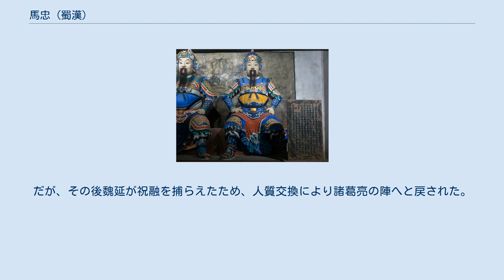馬忠 (蜀漢)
馬 忠（ば ちゅう、? - 249年）は、中国後漢末期から三国時代の武将。
字は徳信。
益州巴西郡閬中県の出身。
子は馬修・馬恢・馬融。
孫（馬恢の子）は馬義。
『三国志』蜀志に伝がある。
 かつて母方の家で養われ、姓は狐、名は篤であった。
後に馬忠と改めた。
郡吏を務め、建安年間の末に孝廉で推挙され、漢昌県令となった。
劉備が夷陵の戦いで敗れた際、巴西太守閻芝は諸県の兵五千人を徴発して馬忠に率いさせ、援軍として派遣した。
劉備は永安で馬忠に会い、「黄権を失ったが狐篤を得た」と劉巴に語った。
 建興元年（223年）、諸葛亮は丞相府を開幕した際、馬忠を門下督とした。
 建興3年（225年）、諸葛亮は南中に至ると、馬忠を牂牁太守とした。
朱褒の反乱を鎮圧した後、馬忠は威厳と慈愛をもって民の慰撫に勤めた。
 建興8年（230年）、丞相参軍となり、蔣琬の副長吏となって留府の事務にあたった。
このとき治中従事を兼任した。
 建興9年（231年）、諸葛亮の祁山出征にあたり、馬忠は諸葛亮の下で軍事に携わった。
祁山から戻ると張嶷らを率い、汶山郡で反乱した羌族を討った。
 建興11年（233年）、南夷の豪帥であった劉冑が反乱した。
庲降都督には、建興9年（231年）に李恢の後任として張翼が就任していたが（「李恢伝」）、張翼は厳格に法を執行しようとしたため、異民族の反発を買っていた（「張翼伝」）。
そこで、朝廷は張翼を召還して馬忠に交代させた。
張翼が軍備を前もって整えていたこともあり（「張翼伝」）、馬忠は劉冑を斬って反乱を平定した。
その功で監軍・奮威将軍を加えられ、博陽亭侯に封ぜられた。
かつて建寧郡では太守が殺されたり捕えられて呉に送られたりしていたので（「張裔伝」）、前任の張翼は牂牁郡の平夷県に駐在していた。
しかし、馬忠はあえて庁舎を建寧郡の味県に移した。
また、張嶷を率いて越巂郡の異民族によって奪われていた失地を回復した。
この功により安南将軍となり、彭郷亭侯に封ぜられた。
 延熙5年（242年）、朝廷に召還され、ついで漢中に駐屯していた蔣琬へ詔を伝えた。
馬忠は鎮南大将軍を拝命した。
延熙7年（244年）、費禕が魏軍の攻撃を防戦するにあたり、馬忠は成都に留まり平尚書事に就任した。
費禕が帰還すると、馬忠はまた南方に派遣された。
 延熙12年（249年）に死去し、子の馬修が跡を継いだ。
孫の馬義は西晋に仕え、建寧太守となった。
 また、『晋書』陶璜伝などによると、馬忠の子である馬融は霍弋に上表され交阯太守に任命された。
 馬忠は人となり寛大で公正、度量があり、戯言に大笑するが怒りは顔に出さなかった。
決断力に富み、恩威を並び施したため、任地の異民族から畏敬された。
馬忠が亡くなると彼らは涙を流して哀しみ、廟を立てて祭った。
庲降都督は張表・閻宇が後任となったが、風格や功績の点ではいずれも馬忠には及ばなかったという。
 小説『三国志演義』では、南蛮遠征で登場し活躍している。
祝融との一騎討ちで飛刀を受け負傷し、張嶷と共に生け捕られる。
だが、その後魏延が祝融を捕らえたため、人質交換により諸葛亮の陣へと戻された。
また北伐の際に諸葛亮の指示に従い、弩の伏兵を用い張郃を射殺するという大功を挙げた。